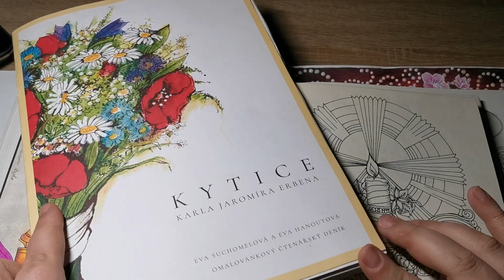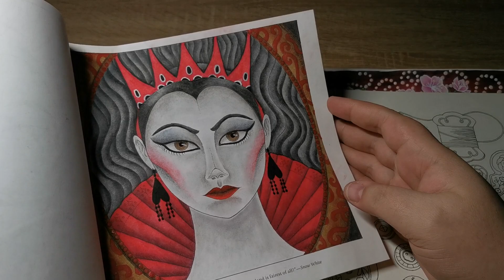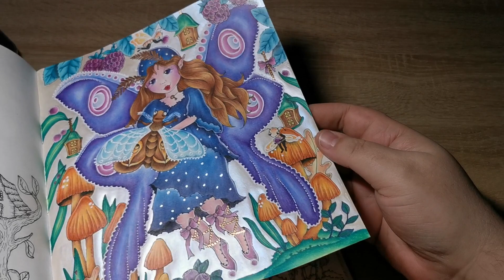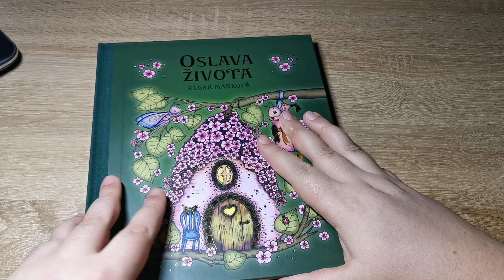Domalováno - Completed pages of last week